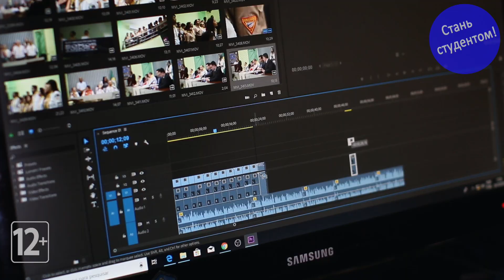Как стать блогером?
Видео поможет абитуриентам разобраться, как стать блогером, а также узнать о плюса и минусах профессии. Обсуждаем
Вопросы:
1. Кто такой блогер? 0:33
2. Как и сколько зарабатывает блогер? 1:20
3. Куда поступать учиться на блогера? 3:58
4.  Стоит ли быть блогером? 6:20